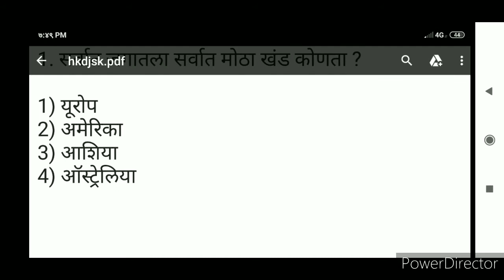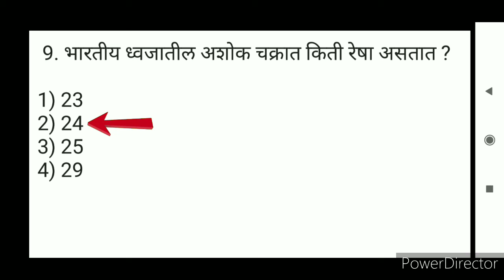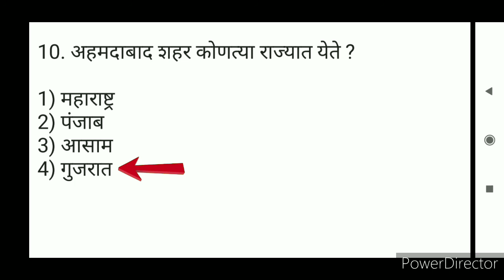GK - Question and Answer ॥ Marathi ॥ (2)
Gk Question and Answer marathi .

 नमस्कार मित्रांनो या व्हिडियो मध्ये सर्वांचे स्वागत आहे . मित्रांनो व्हिडिओ आवडलयास लाईक करा आणि चैनल ला सबस्क्राईब करा .

मित्रांनो व्हिडिओ मध्ये काही चूक झाली असेल तर माफ करावे.

मित्रांनो आम्हाला इंस्टाग्राम वर फॉलो करा.
Aniket jadhav ॥

  🚩 🇮🇳जय हिंद , जय महाराष्ट्र , भारत माता की जय🇮🇳🚩

ALL THE IMAGE/ PICTURES SHOWN IN THIS VIDEO ARE BELONGS TO RESPECTED OWNERS AND NOT ME.. Copyright Disclaimer Under Section 107 of the Copyright Act 1976, allowance is made for "Fair use" for purposes such as criticism, comment, news Reporting,teaching, Scholarship, and research.